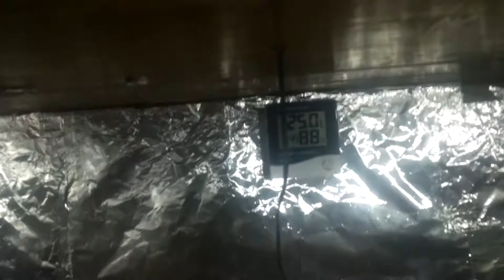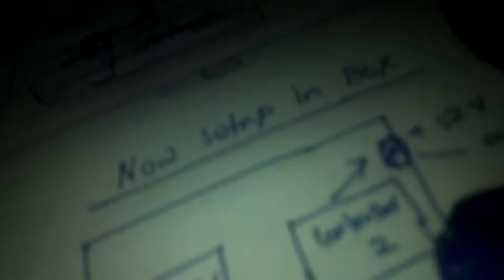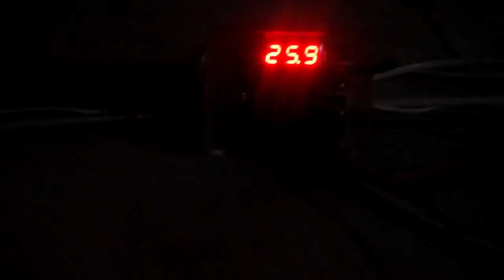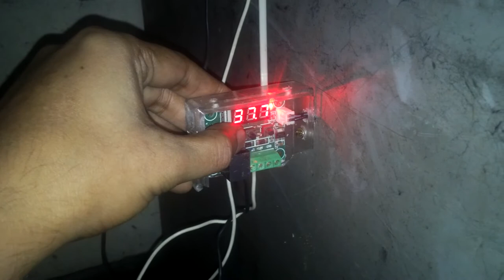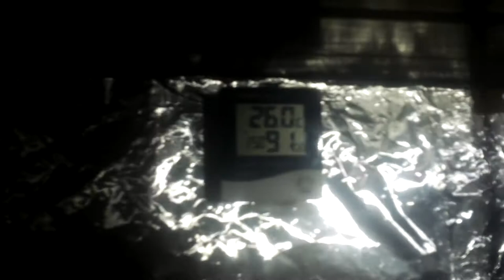Home Made Incubator Review (W1209 Controller )(ডিম ফোটানোর মেশিন, ইনকিউবেটর)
In this Video i try to show all part of my home made incubator. I make the Heating part portable its better for me i can put the heater in best place for perfect temperature . I also make portable egg tray  from my view tray is not good , also i set auto turning system with 220V Oven Motor operate my Switch in every 4 hour manually. if you  can buy XM-18 Controller all will be auto , i use  W1209 Controller.

Incubator Manual for those who really want to work on it hope it will help .